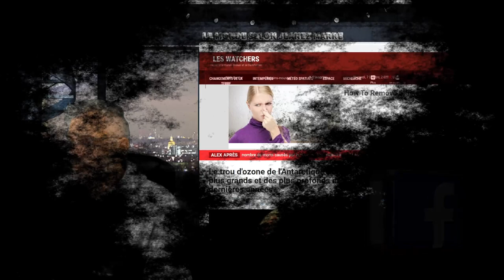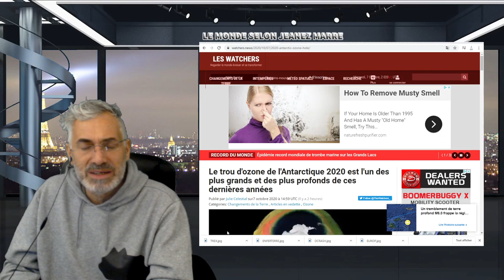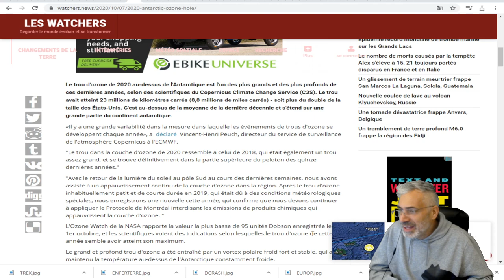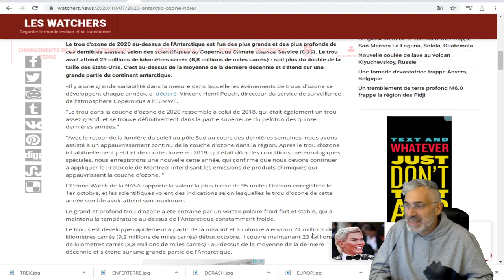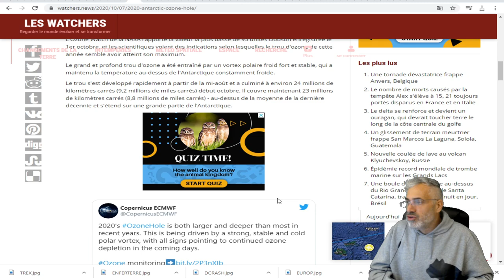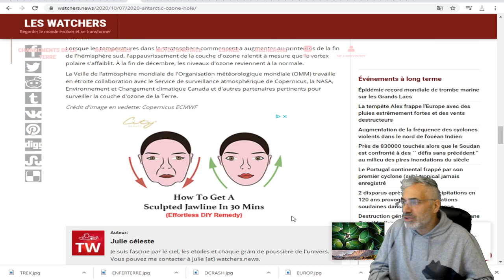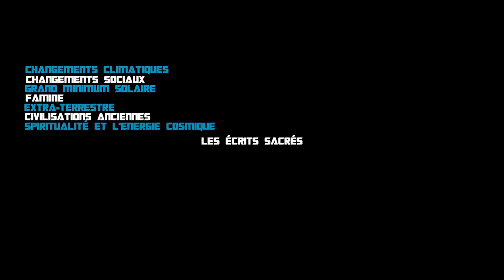Le trou d'ozone de l'Antarctique 2020 est l'un des plus grands de ces dernières années.